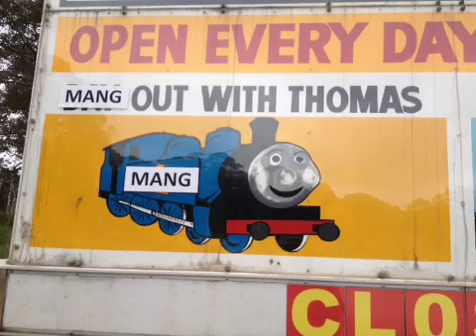Boomnats 2012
Private burnout party for Booms Birthday! On a property in the middle of nowhere.. Camping skids and bbqs.. Awesome weekend.. Mang!